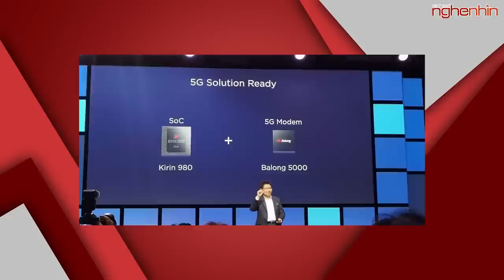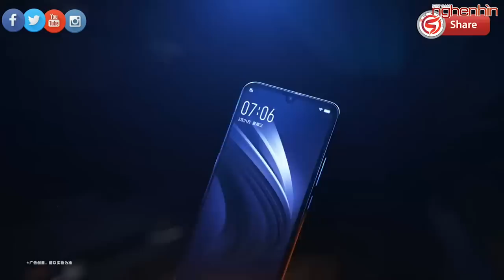Huawei Mate 30 4 camera và đèn LED xếp thành chữ X cực ngầu| Galaxy A80 phiên bản BlackPink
Mặt lưng Huawei Mate 30, 4 camera và đèn LED xếp thành chữ X cực ngầu
Galaxy A80 phiên bản đặc biệt ra mắt: fan BlackPink chắc chắn không thể 'ngó lơ'
Vivo iQOO Neo ra mắt: Snapdragon 845, pin 4.000mAh, giá 261 USD